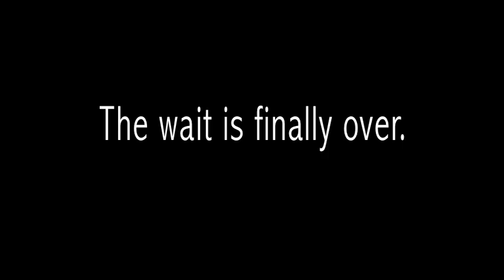TS9B -Bass Tubescreamer-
The TS9B is equipped with controls to allow bassists to produce the sound they want while still maintaining the feel of the Tubescreamer. Experimenting with the mix and tone controls allows for creation of a limitless number of sounds. Players can get a tight, fuzzy sound with mix control or a mid-scooped, funky sound with 2-band control.